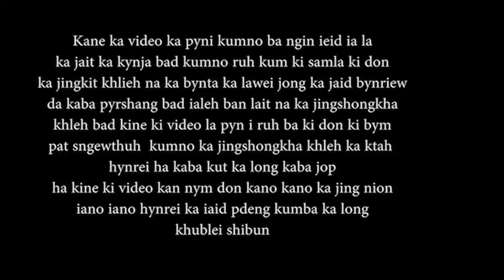nga armet na u khyllah jait part 36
enterteinment
storyteller lyndon